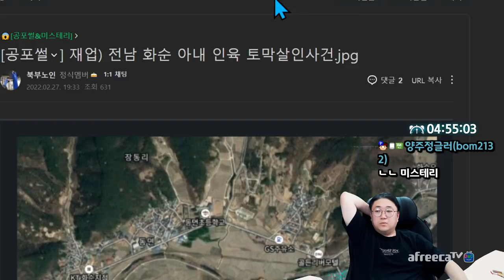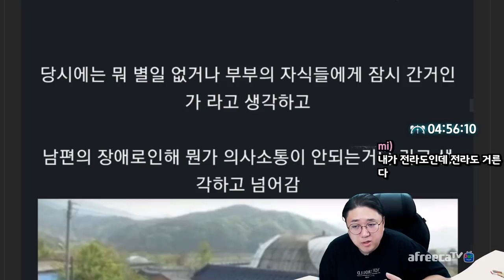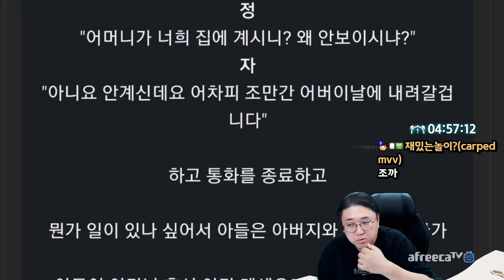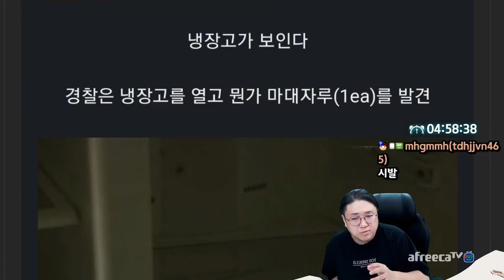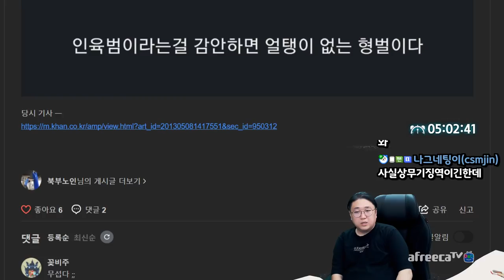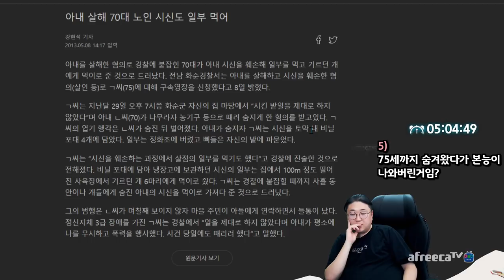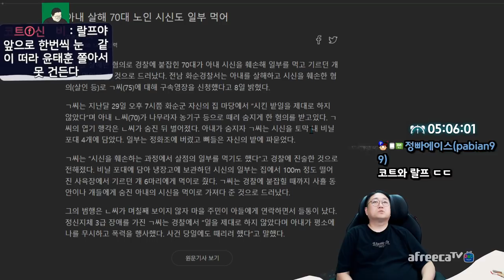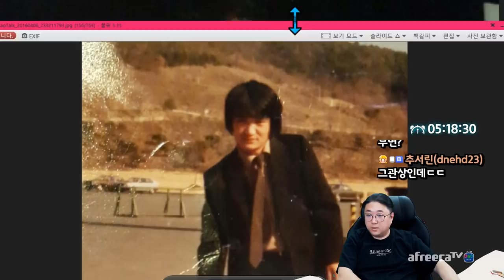미스테리중,친아버지사진 최초공개 (22.03.07-7)